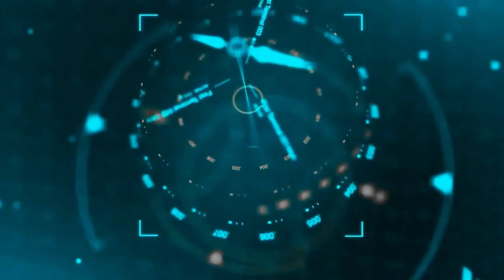INSANE KvK MATCHUP 1000% RALLY VS 9M TROOPS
Mini Lead KVK Adventures
If Your a Guild In Small Kingdom K1100+
And Want A fun Lead My Line Id is knightzlol
Looking For the next guild for after Guild Fest